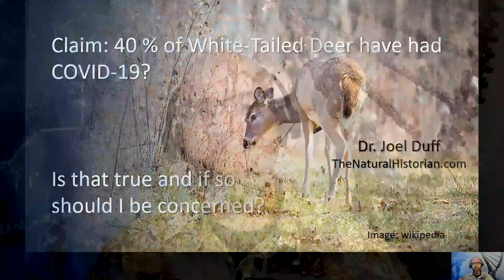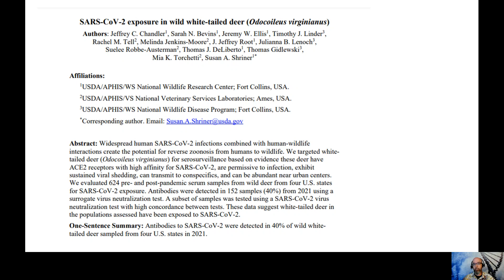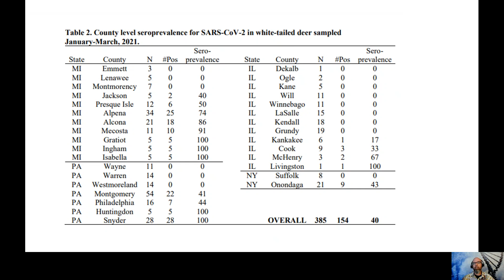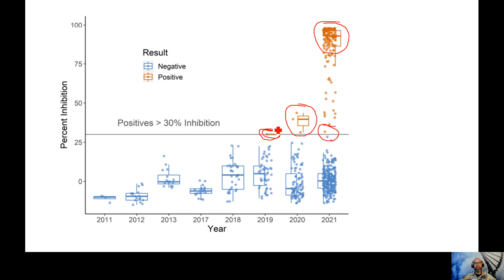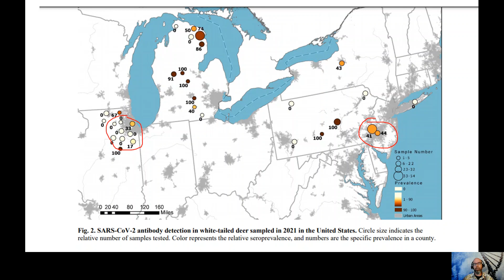Oh Deer! Have 40% of white-tailed deer really had COVID? How did that happen and should you care?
A manuscript appeared on the biology preprint server a few weeks ago claiming to have discovered 40% of blood samples taken from white-tailed deer in 2021 show evidence of antibodies for SARS-CoV-2. If these deer had had COVID this past year, how did they contract the virus? How did they spread it around to deer in multiple states and should we be concerned about deer giving the virus back to us? All these questions and a bit more.   Here is the original paper